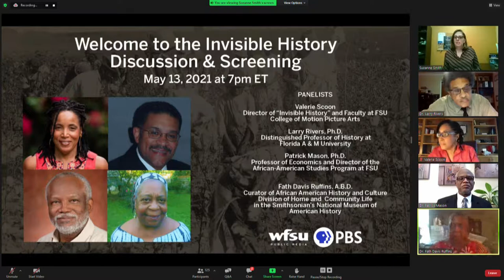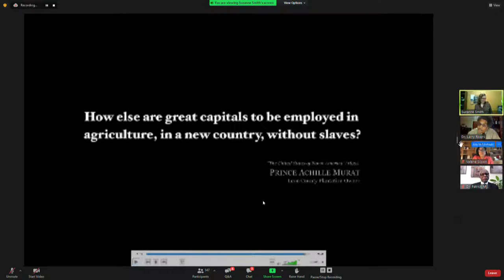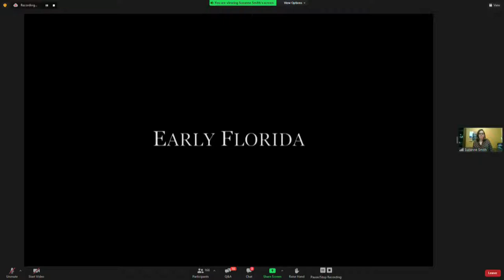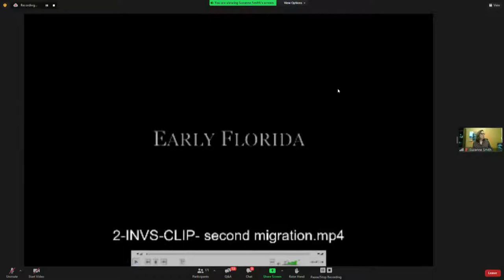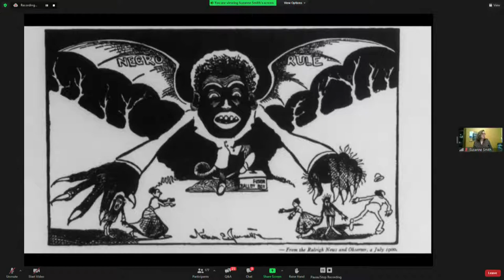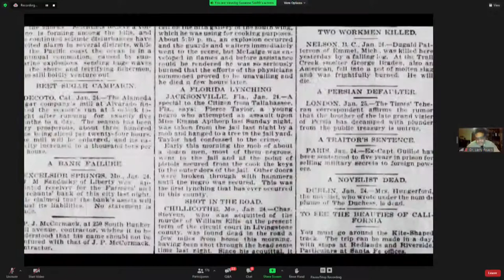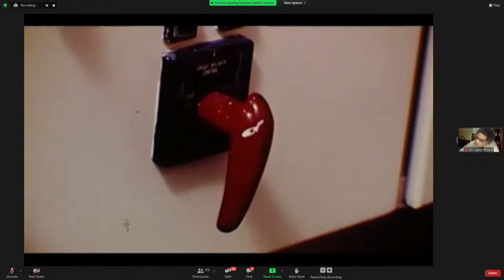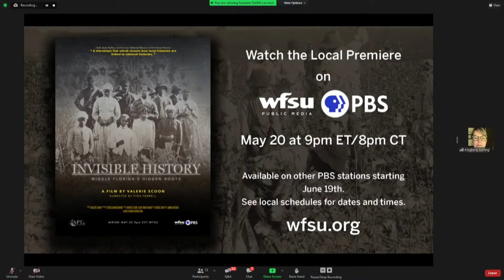Screening and Discussion for Invisible History: Middle Florida's Hidden Roots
Screening and Discussion:
Invisible History: Middle Florida's Hidden Roots
Join WFSU Public Media and FSU Professor and Filmmaker in Residence, FSU College of Motion Picture Arts, Valerie Scoon, to discuss her most recent film.
This film sheds light on the little known history of plantations and the enslaved in Florida through a visually compelling story that explores the history of a people who contributed to what Leon County is today.